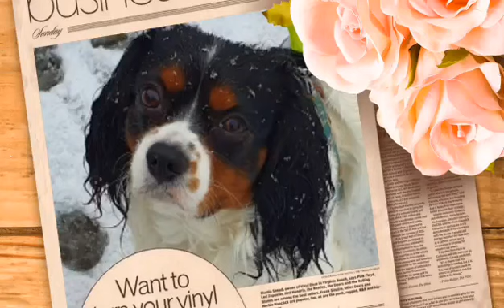c’est l’heure de la sieste. (corriger)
C’est ma petite nièce qui chante en solo dans la langue finnois.